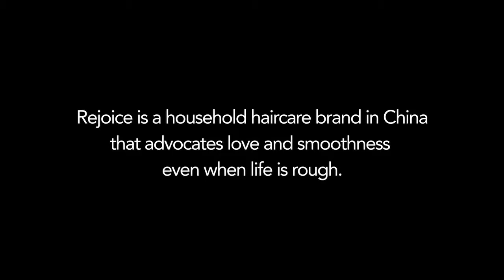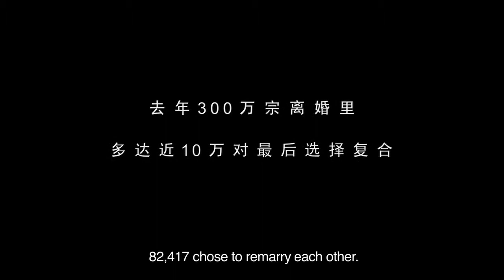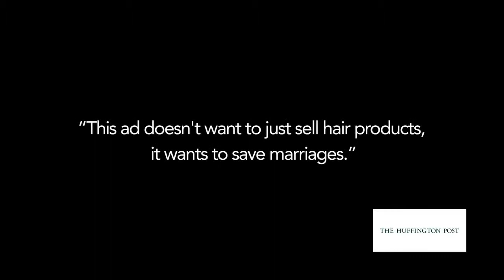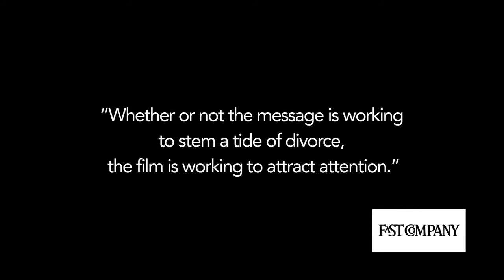Rejoice China Divorce Case Coverage